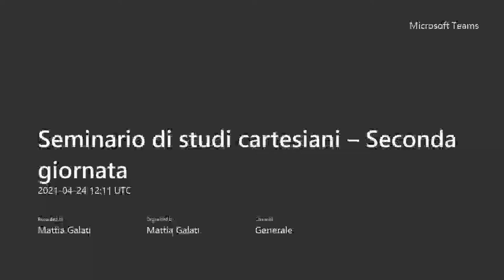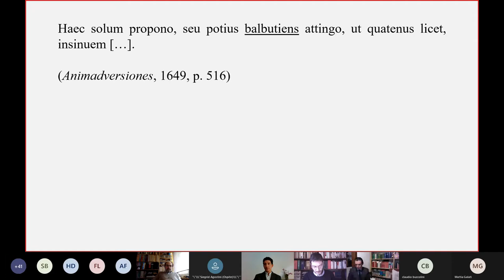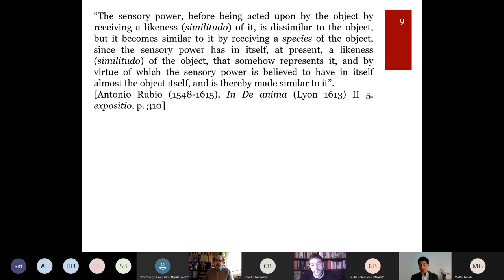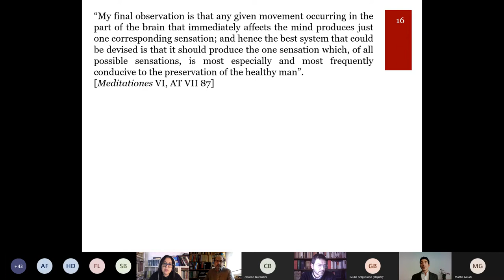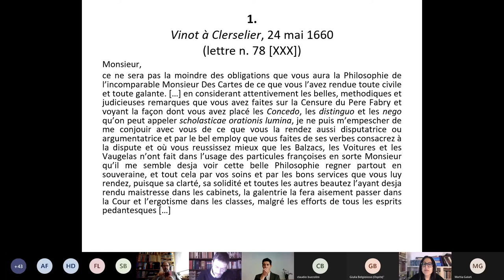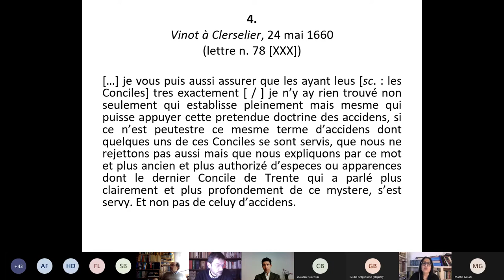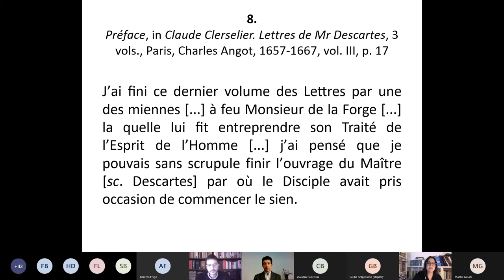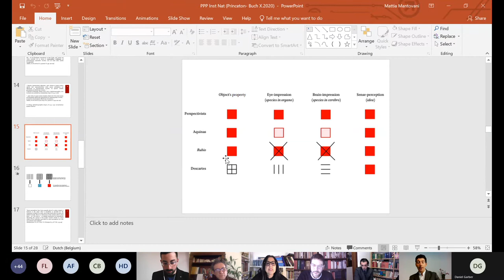Seminario di studi cartesiani 2021 – seconda giornata, prima sessione